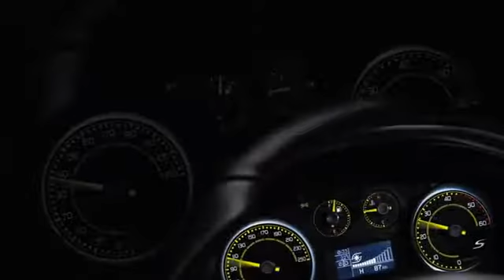Un auto extraordinario: Lancia Delta S by Momodesign